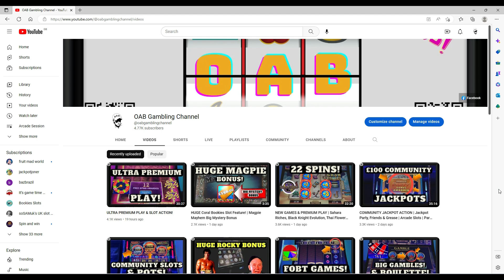Saturday Football Bet Selections - Season 2022/2023 - 25 February 2023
This is a new video playlist showcasing my random bets for Saturday football.

These are in no means a guaranteed bet nor a tip. If you fancy copying them then feel free to do so but like most football bets, they normally lose.

Here are this weeks selections:

Bet 1 - Teams To Win

1. Luton Town
2. Norwich City
3. Reading
4. Pompey
5. Crewe

£20 bet returns = £695.26

Bet 2 - Both Teams To Score (BTTS)

1. Everton Vs Aston Villa (Yes)
2. Leicester City Vs Arsenal (Yes)
3. Coventry Vs Sunderland (Yes)
4. West Brom Vs Middlesborough (Yes)
5. Charlton Vs Sheffield Wednesday (Yes)
6. Peterborough Vs Plymouth (Yes)
7. Barrow Vs Stockport (Yes)
8. Grimsby Vs Leyton Orient (Yes)

£10 bet returns = £1277.48

Videos will be uploaded every Tuesday, Wednesday and Thursday at 19:00.